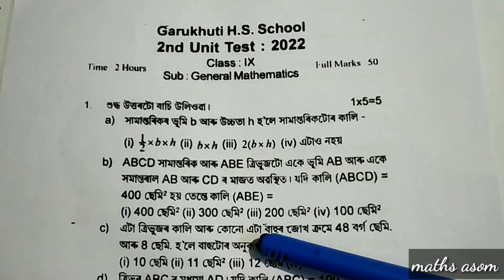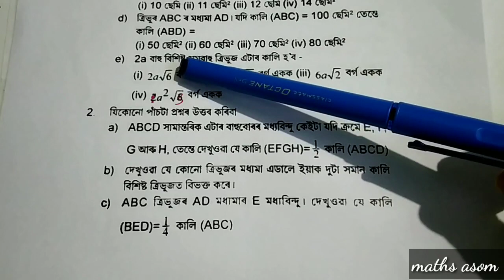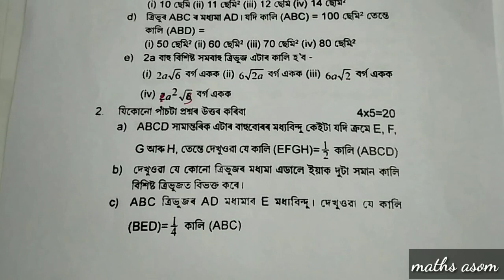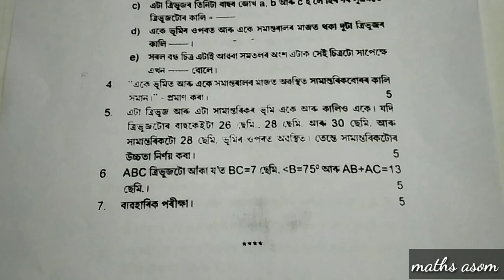2nd unit test 2022 class 9 mathematics| 2nd unit test 2022 maths question paper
2nd unit test 2022 class 9 mathematics |class 9 maths 2nd unit test question paper | 2nd unit test 2022 question paper solution

Unit Test is the Periodic evaluation of the students of their specific subject.It is very important for the students of Class IX

         After watching this video you will know about the Question Paper Solution of 2nd Unit Test 2022 of General Mathematics

1st unit test class 9
 1st unit test 2022 class 9
1st unit test 2021 class 9
1st unit test 2021
1st unit test
1st unit test 2022 class 9 question paper
 1st unit test 2022 class 9 question paper solution
1st unit test 2022 class 9  maths question paper
1st unit test 2022 class 9 syllabus
class 9 maths 1st unit test question paper
class 9 maths 1st unit test
class 9 maths 1st unit test question
class 9 maths suggestion 1st unit test
2nd unit test 2022 maths class 9 question paper solution
2nd unit test 2022 mathematics class 9 question paper solution
2nd unit test 2022
 2nd unit test 2022 maths
2nd unit test 2022 class 9
2nd unit test paper
2nd unit test 2022 mathematics
second unit test question paper solution
maths class 9 mcq

For General Mathematics,Class IX, Question Paper of 1st & 2nd Unit Test 2022, Follow the following link:-